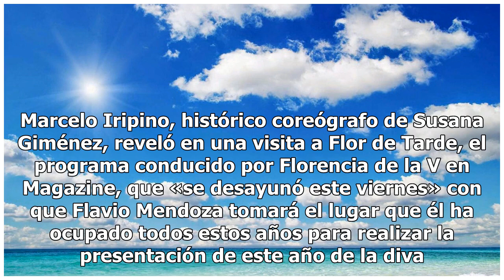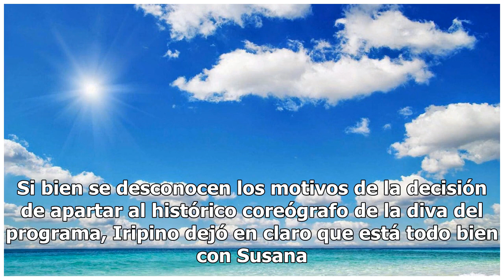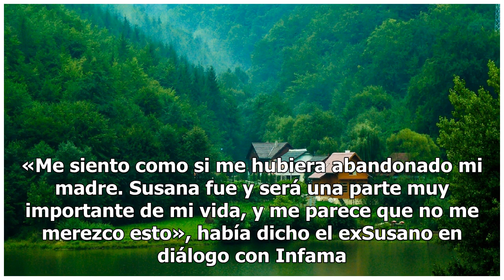Escándalo y despido en el programa de Susana Giménez - Baradero Te Informa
Susana Giménez y su producción tienen los motores preparados para arrancar con la nueva temporada del clásico ciclo de la diva el próximo 14 de julio. Sin embargo, ya existe el primer escándalo. Marcelo Iripino, histórico coreógrafo de Susana Giménez, reveló en una visita a Flor de Tarde, el program...